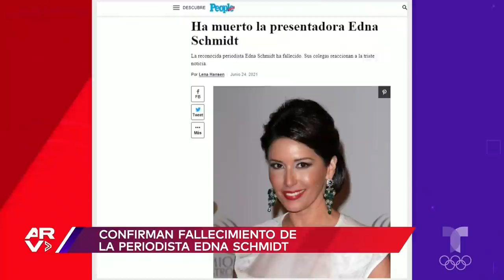Fallece la periodista puertorriqueña Edna Schmidt a los 51 años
Video oficial de Al Rojo Vivo. La periodista Edna Schmidt, quien libraba una batalla contra el alcoholismo, falleció en su finca en Puerto Rico por causas que aún se desconocen.